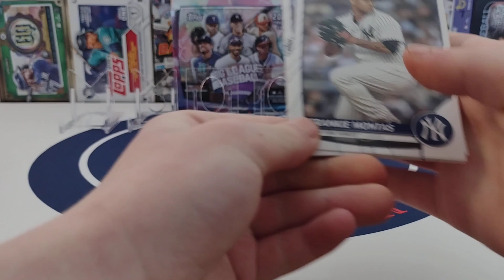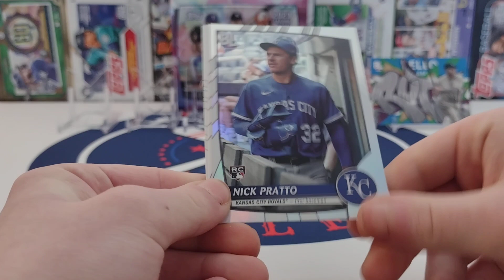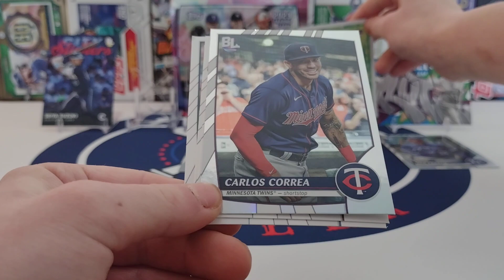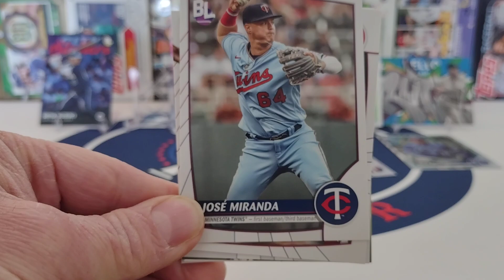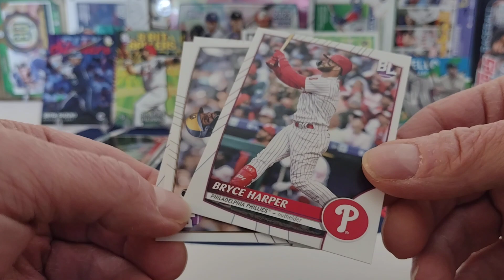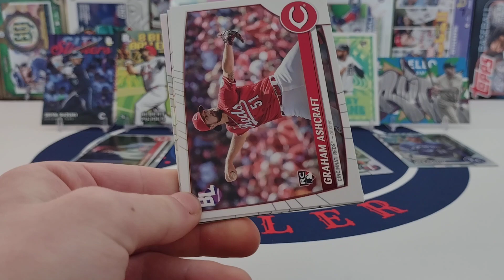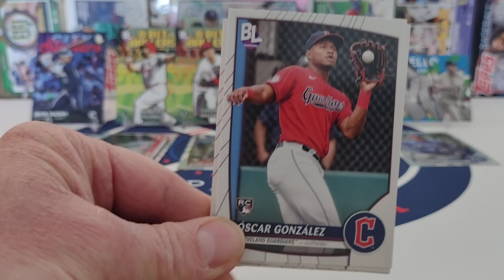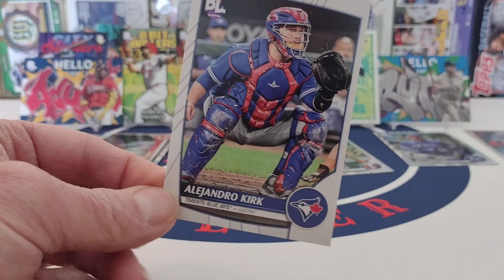Final Packs From our 2023 Big League Hobby Box.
The last Six Packs  completed the entire base set for 2023 Big League.

We need about 13 common foils from 201-250 to finish that part of the set.